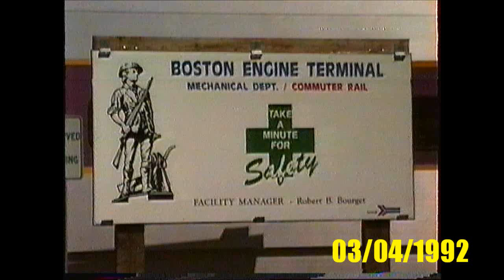MBTA's Boston Engine Terminal 03/04/1992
A tour of MBTA's Boston (MA) Engine Terminal on 03/04/1992. Video by the late Richard 'Moose' Ouellette.